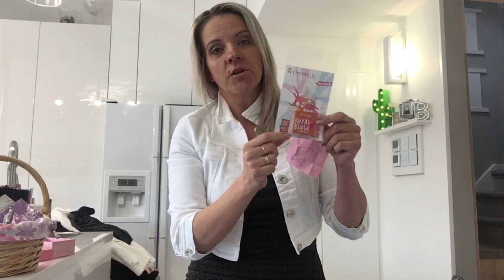MEGA HAUL H&M DAMSKO MESKI MIERZYMY SUPER CENY | ROZDANIE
Ubrania, ktore pokazuje w filmie:
-sukienka czarna z falbankami:

Na moim kanale znajdziecie haule mierzymy (kocham zakupy), vlogi codzienne z zycia mojej rodziny (2+3), filmy o rozwoju naszego najmlodszego synka oraz ciekawostki, relaks i cos specjalnego dla najmlodszych.